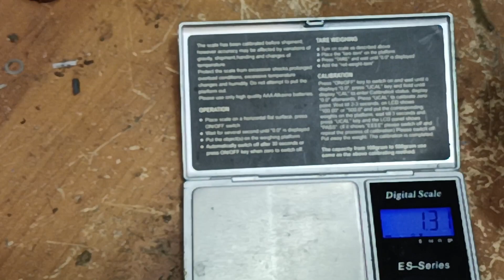#141 Odzysk złota. Elementy pozłacane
Eksperyment z odzyskiem złota z 280 gramów elementów pozłacanych. Nie naśladuj to tylko eksperyment. Podczas doświadczenia wydzielają się trujące gazy oraz używam żrących kwasów.